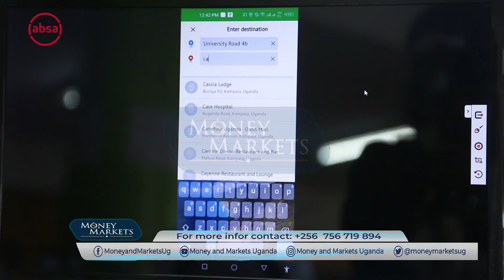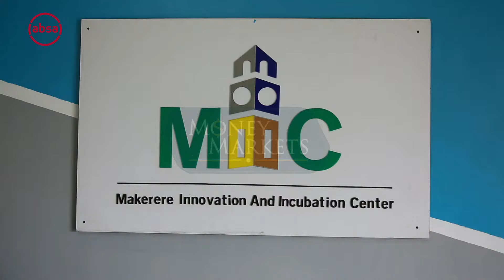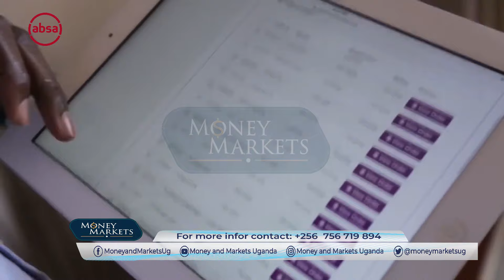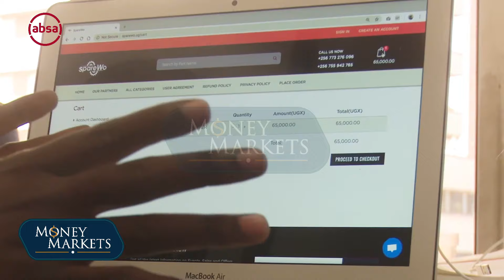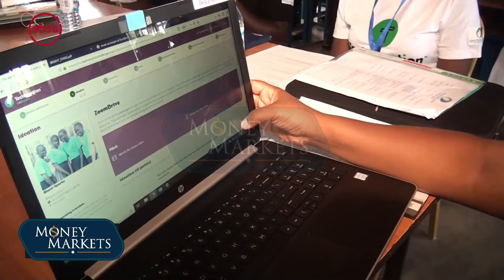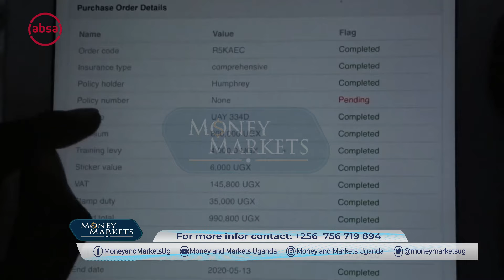Helping Digital Start-ups to Monetise Innovations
Failure to monetise innovations is the reason why many application developers in Uganda have failed to benefit from their creations. Now Makerere University incubation and innovation centre is today linking the country's mainly youthful digital innovators to investors and users helping many to see viability in their creations.